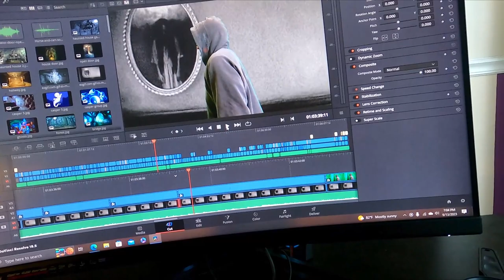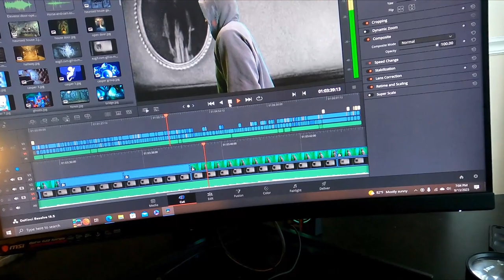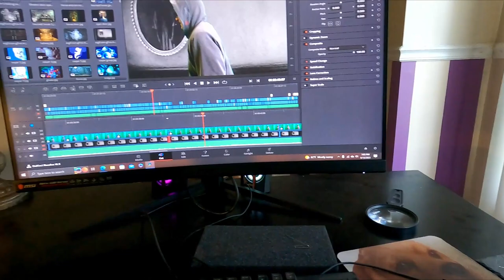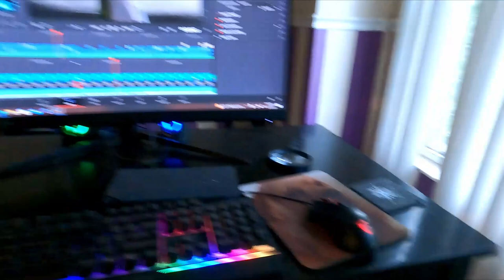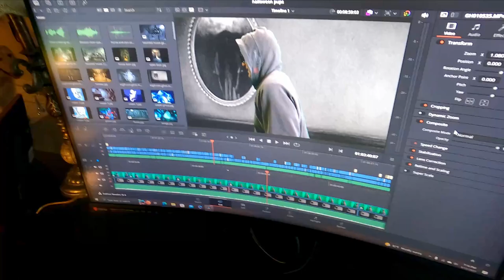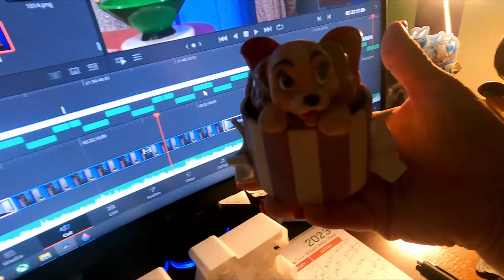Golden retrievers Chloe Jack and Charlie spend time in mum and dads' home office.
Golden retrievers Chloe Jack and Charlie spend quality time in the home office as mum and dad edit videos. the guys enjoyed spending time watching us both work they slept investigated demanded petting and were rewarded with the occasional treat. they all respected where they were and made the day enjoyable for us and themselves. it was nice to film them enjoying a normal day with us just chilling. hope you enjoy the video and thank you for watching please like share comment and subscribe it makes everything we do worthwhile thank you.